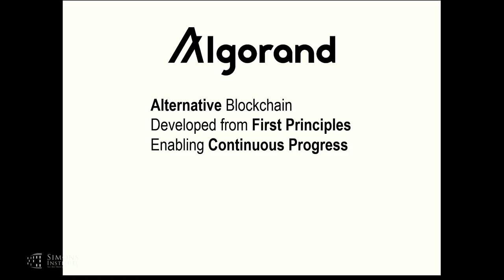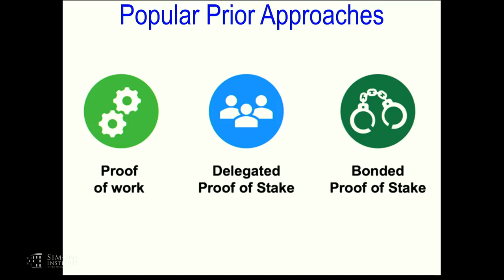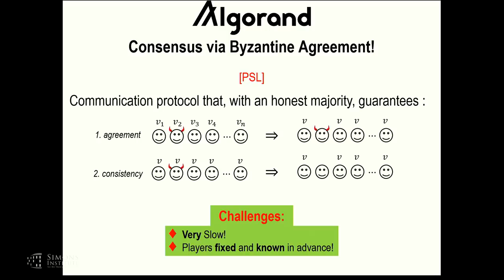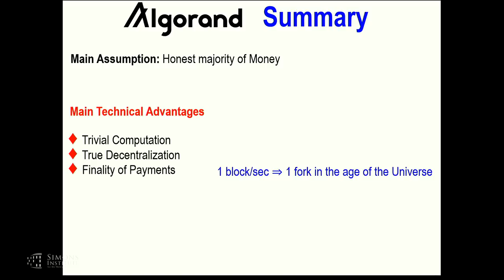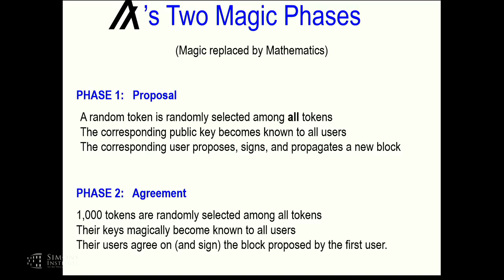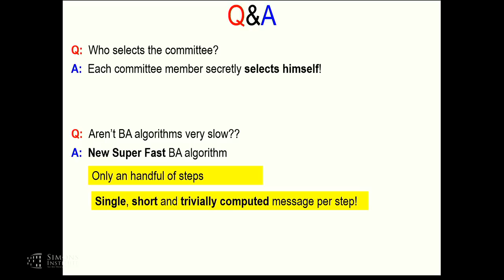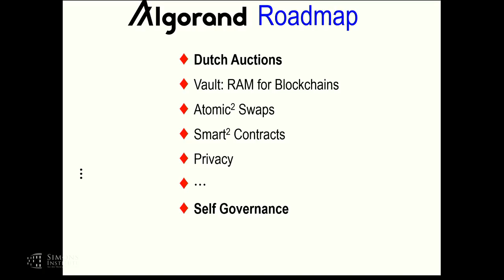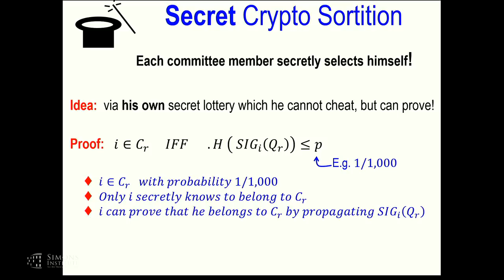Algorand: The Truly Distributed Ledger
Silvio Micali, MIT, Founder of Algorand
Blockchains, Micropayments and Zero Knowledge (ZK Day 2019)